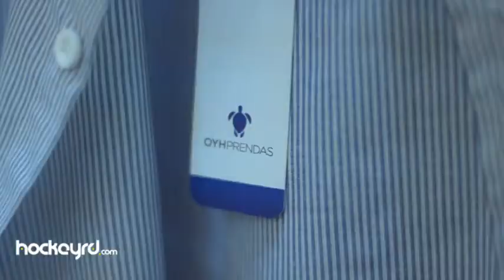Backstage de Nota De Tapa, Los Leones | HockeyRD.com N° 6 Agosto 2013